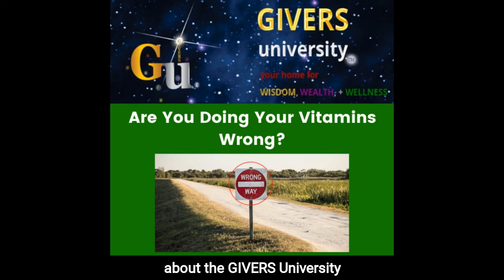Are You Doing Your Vitamins Wrong?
If you had a 10-gallon gas tank on your car, would you try to put 20 gallons in it each time you filled up your tank?

You would literally see 10 extra not needed and not used gallons of gas on the ground in front of you.

Yet most people think that in the world of supplements that taking mega doses is the best way to go.

They think because it has such a huge amount of this or that ingredient it is better.

This is absolutely wrong.

Did you know that any extra water soluble vitamins that you ingest that your body does not need, it will simply be illuminated through urine.

Therefore, isn’t ingesting more supplements than you need just a waste of money as you are paying for fuel in your body tank that will not be used but just eliminated?

Balance is the key here. Ingesting the highest quality ingredients, in the exact proper proportion at the right times which is as you need them not all at once.

When you fill up your car with gas, you usually will fill it up, drive a few days and then put in more gas.

You may use all 20 gallons by the end of the week, if you keep replacing gas as you use it.

If you try to put in all of a weeks’ worth of gas at once, you wont be using all of it.

It is best to replenish as you use it.

Think in terms of balance as you use supplements.

Don’t get tricked into thinking because it has such a high amount of an ingredient it is automatically better.

This is not the case.

For optimum wellness consume your vitamin and mineral supplements in dosages throughout the day.

3 times a day is ideal for most people.

Replenish as you use them throughout the day.

Learn more about you’re GIVERS WELLNESS through The GIVERS University, GIVE To Be Great trainings.

Go to GIVERSuniversity.com for more information about the GIVERS University Revolutionary Nutrient Dense GIVER WATER and all of the Nutrient Dense Foods.

GIVERS University is Family.

GIVERS University is your home for Wisdom, Wealth, & Wellness

You will learn how to surround yourself with likeminded GIVERS.

In each episode of How To Build Your Own GIVERS Junto (Communities) you will learn how to build your own GIVERS Junto around you.

GIVERS Earn 3x More, Because GIVERS Discern 3x More

At GIVERS University, we love everyone. We teach how to discern and separate the person who we love, from their deeds, which we MAY, or MAY NOT love. We don't label people. We identify and reference the deeds of people and discern accordingly.

Enroll In Your GIVERS University “Start GIVING Now” Training: $49

Want a Workplace of GIVERS?

Contact GU and receive your 30-minute FREE Evaluation for your workplace or company: